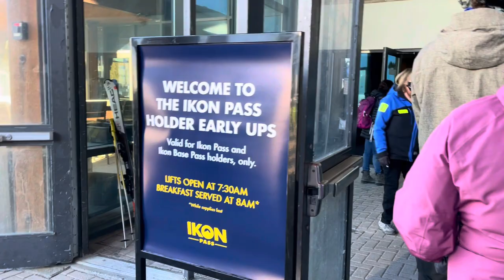Ikon Pass Holder Early Up at Mammoth ⛷️🏂w/ Free Hot Breakfast 🥐🥓☕️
Lifts started spinning at 7:30 am
Breakfast started at 8:00 am
fresh  groomers were very nice
was cool to see the sun rising from the back of the slopes
Thank you Mammoth for the event!! 😊